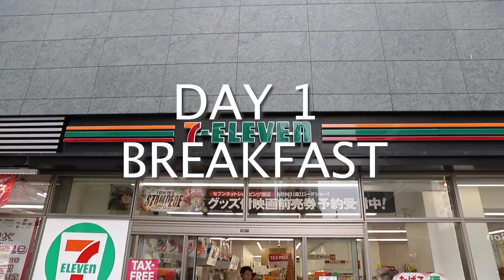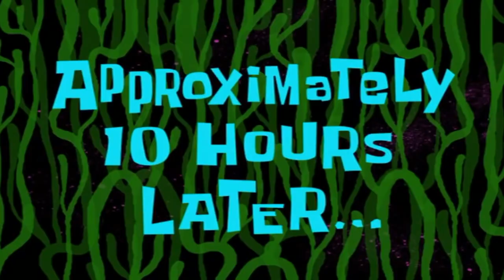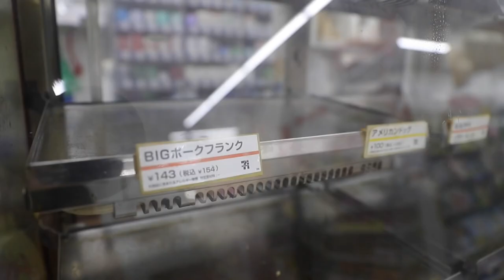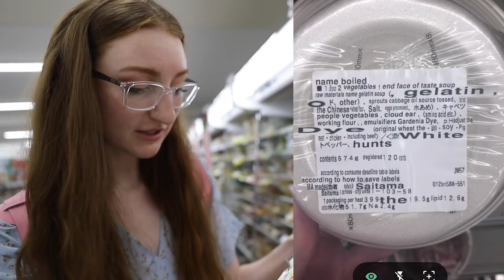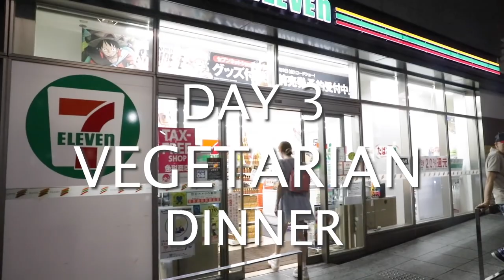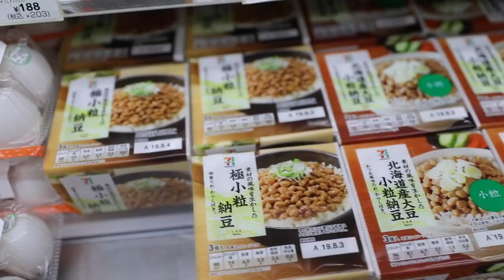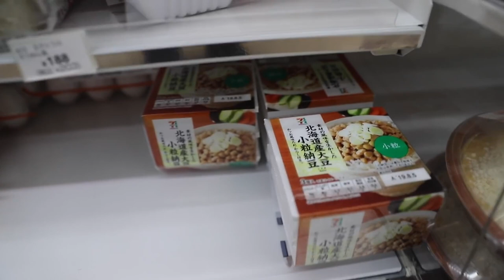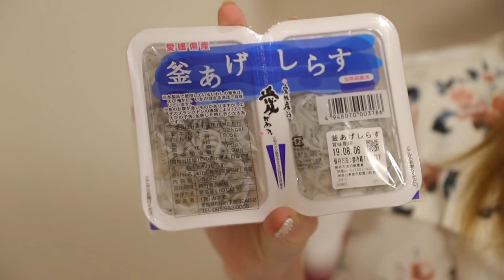Convenience Store Challenge in Tokyo 2020 I ONLY ATE FOOD FROM 7 ELEVEN IN JAPAN FOR A WEEK!!!